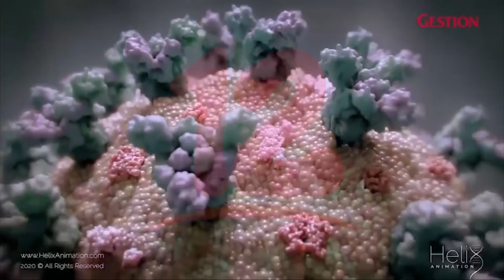Vicario de la Familia asegura que el mundo esta frente a una deshumanización por la pandemia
Noticias12Nicaragua Monseñor Silvio Fonseca asegura que el mundo esta frente a una deshumanización por la pandemia, sin embargo llama a mantener la esperanza